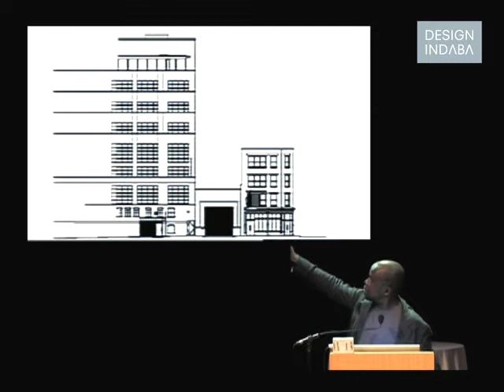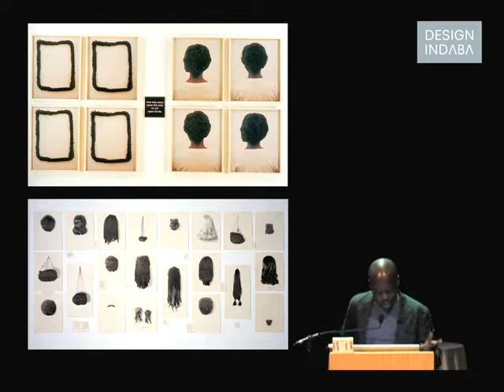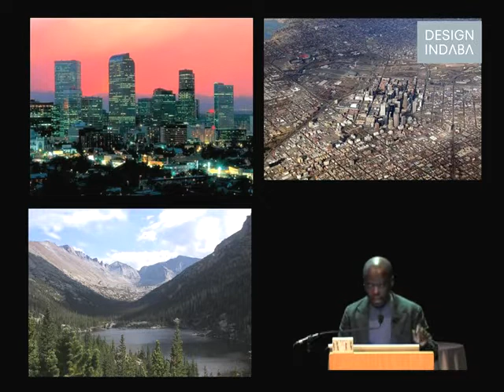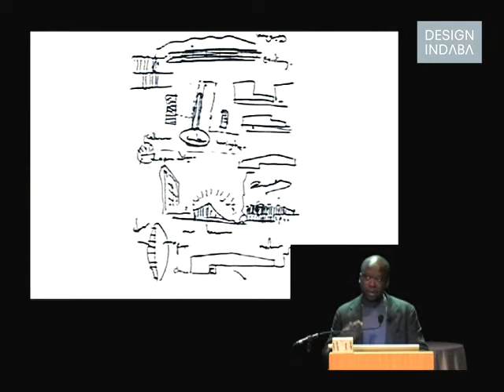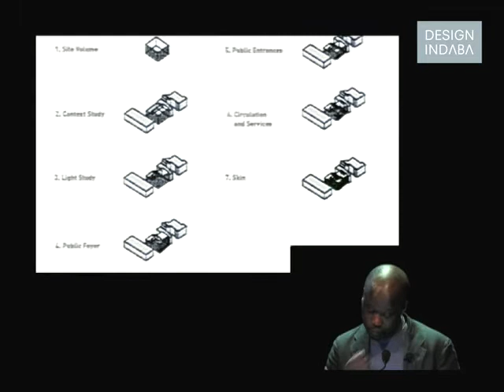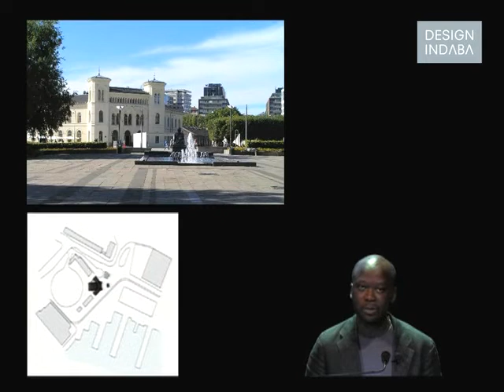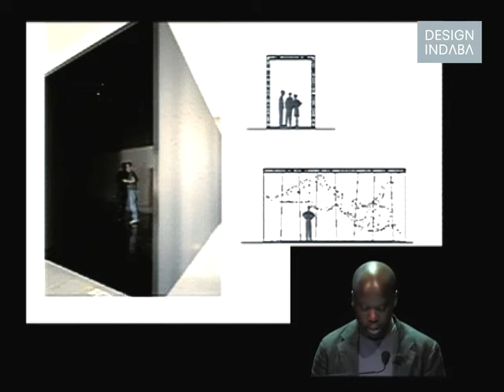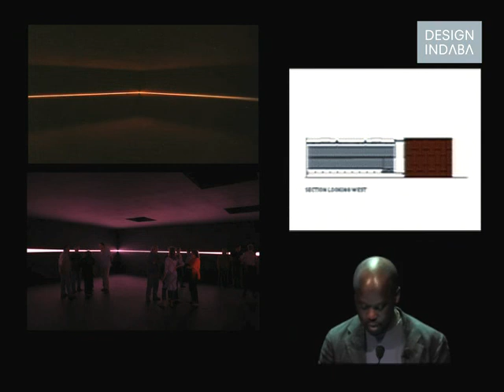Design Indaba Classic: David Adjaye, Starchitect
Renowned architect David Adjaye was named among Time Magazine's 100 most influential people of 2017.

Having earned the title of "starchitect," designer David Adjaye has spent his career designing homes as part of private commissions as well as much later, public projects, with a certain affinity for the interplay of light peppering his designs.

He was recently the only architect named among Time Magazine's 100 most influential people of 2017. This comes after he completed the career-defining Smithsonian National Museum of African American History and Culture in Washington DC, won the London Design Medal and received a knighthood.